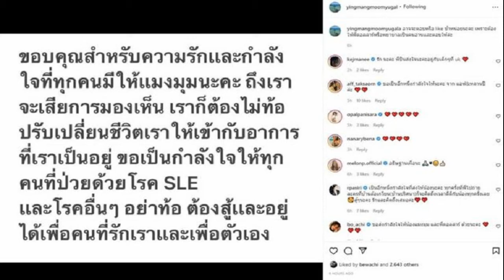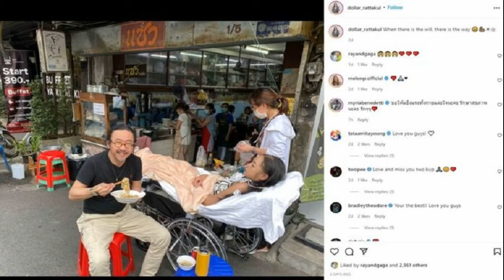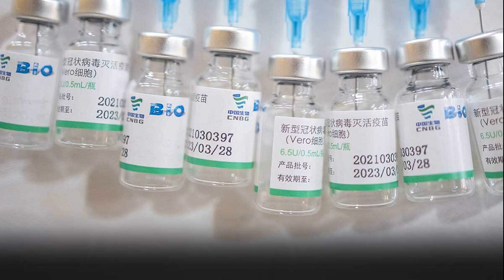ตู่ นพพล อัพเดตสุขภาพ ปรียานุช จากเดินไม่ได้2ปี กอดคือการส่งพลังคู่ชีวิต